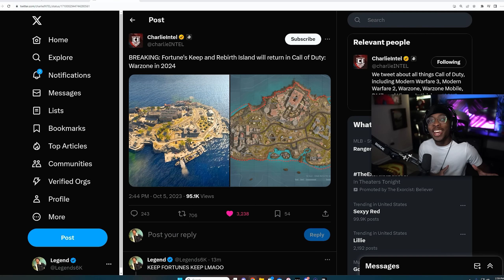the NEW REBIRTH ISLAND Map in MW3 Warzone! 😍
the BEST M4 CLASS SETUP in WARZONE 2! (BEST M4 LOADOUT) - Modern Warfare 2